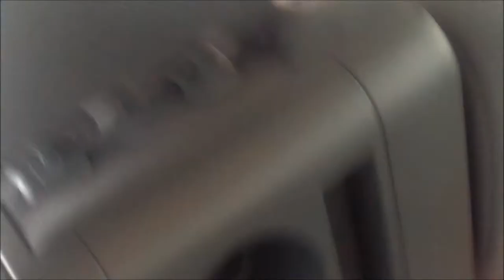Late Ice 2013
Landis and Trevor from Backwoods Addiction head out to three lakes and try to catch some early April pike, perch, and bluegill.